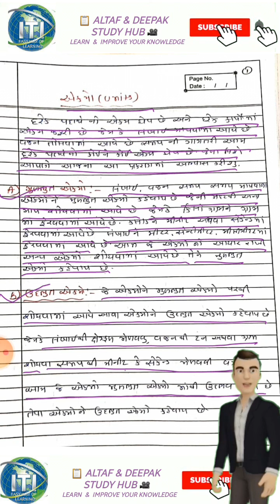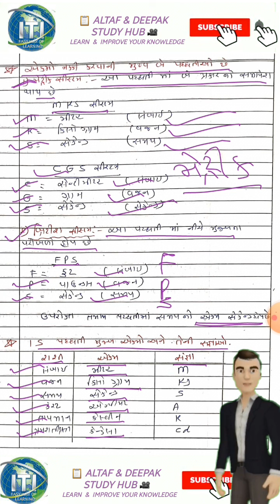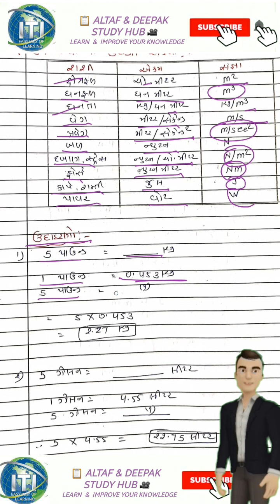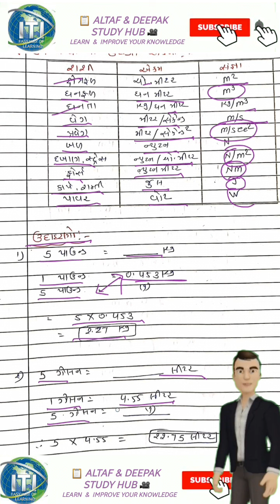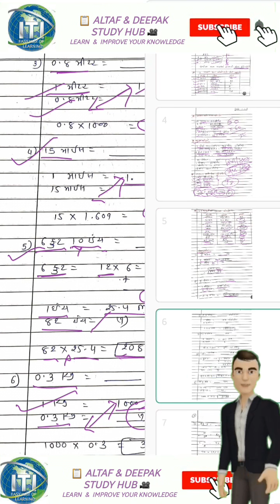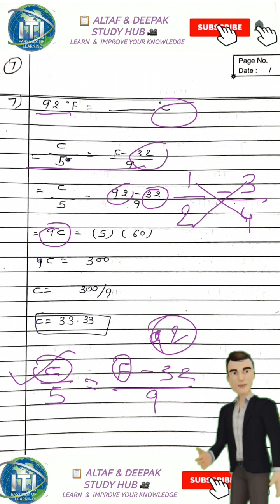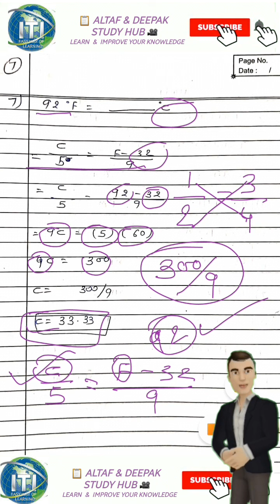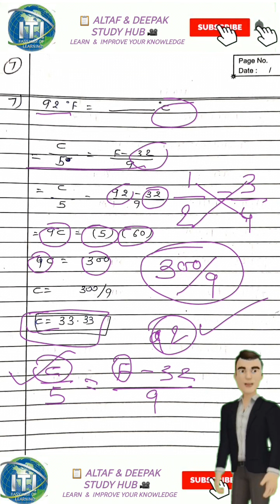LESSON NO.2 – UNITS ( એકમો ) I EXAMPLE I EXERCISE BY DEEPAK SHARMA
NCVT CTS ELECTRICIAN FITTER#1-YEAR#GUJARATI#LESSON NO.2#ALTAF DEEPAK STUDY HUB#

WORKSHOP CALCULATION
1st  YEAR
LESSON NO.1 – UNITS ( એકમો )
1. મૂળભૂત એકમો
2. ઉદભૂત એકમો
3. મેટ્રિક સીસ્ટમ
4. બ્રિટીશ સીસ્ટમ
5. લંબાઈ, વજન, સમય, તાપમાન અને અન્ય એકમો.

👇નીચે આપેલ લિંક પર ક્લિક☝🏻 કરી આપ હમારી TELEGRAM ની  ચેનલ ને JOIN કરી શકો છો . અને ત્યાંથી હમારી દરેક વિડ્યો ની અપડેટ મળતી રહેશે.